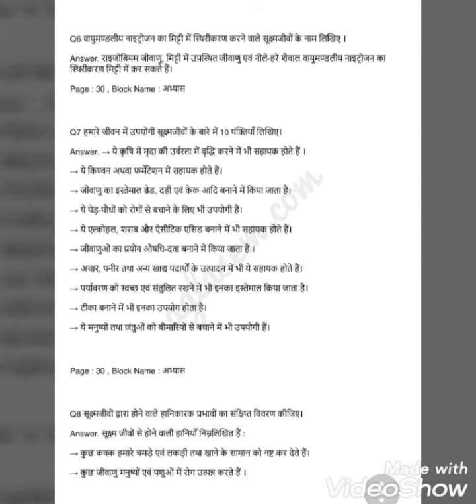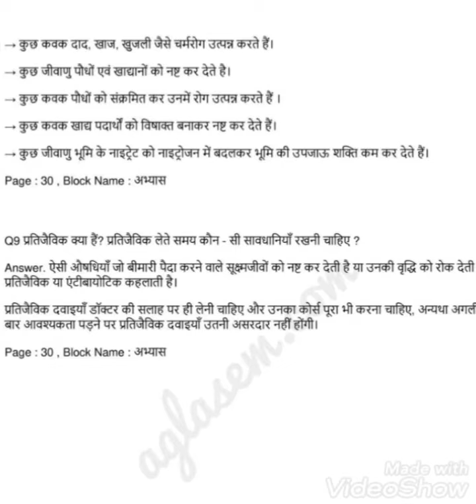Class-8th Science(Hindi Medium) Q/A